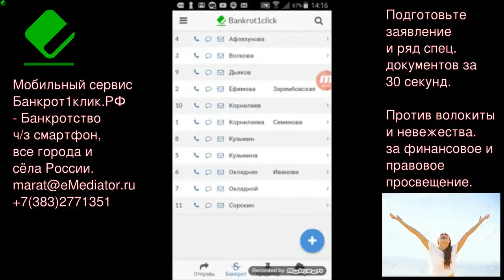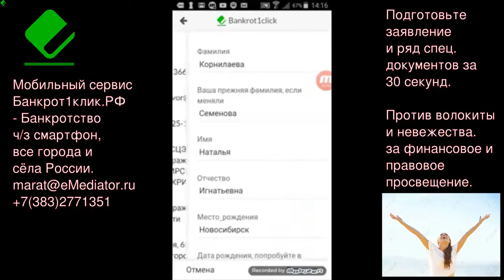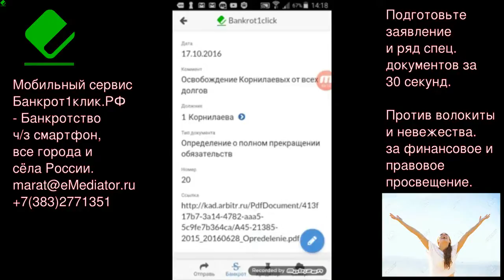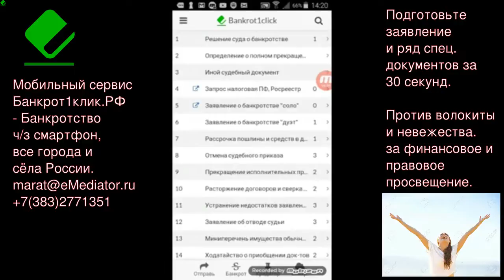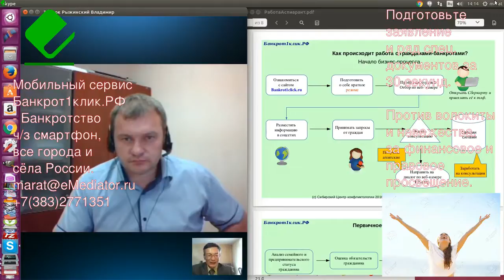Банкрот1клик.РФ - все города России. Заявление 30 сек.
Представляем мобильный сервис, призванный помочь миллионам россиян должников. Этот сервис — результат синтеза правого просвещения, финансового ликбеза и информационных технологий. Он ломает «толстые стены» бюрократические препоны на пути защиты прав граждан — банкротов.

Каждый имеет право на судебную защиту — так гласит наша Конституция. Однако на практике нередко реализуется чуть-чуть иной принцип: Каждый состоятельный человек имеет право на судебную защиту. Цена на услуги банкротства — просто запредельные, а процедуры — сверхсложные, хотя по-секрету говоря, юридически бессодержательны. Обобщив опыт банкротства десятков россиян, мы создали практический инструмент, который за 30 секунд позволяет создать несколько десятков типовых документов, с авто-заполнением специальных бланков на основе однажды введенной формы должника.